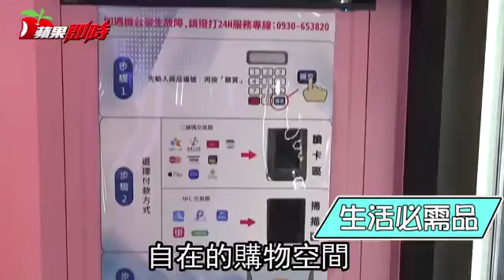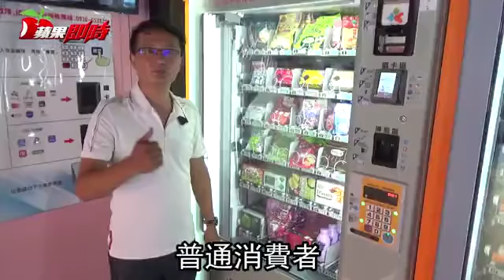【害羞片】搶年輕人衝動「性」商機 無人情趣商店火紅 | 台灣蘋果日報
看準年輕人有衝動「性」需求，卻羞於在實體店購買，南台灣第1家無人情趣商店「鳥衣」，在高雄年輕人聚集的新崛江商圈開幕...